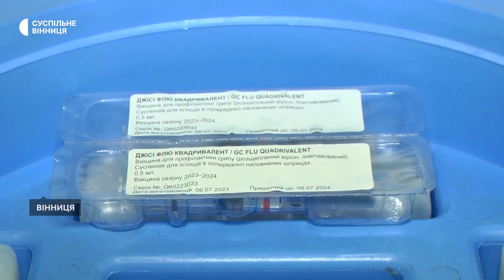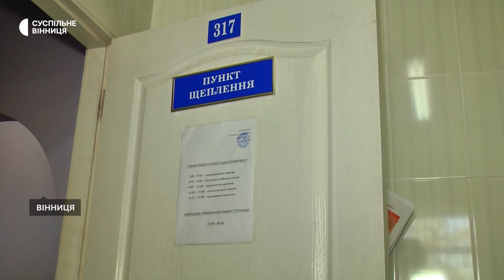Щеплення проти грипу у Вінниці: що відомо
За понад тиждень у ЦПМСД №2 у Вінниці проти грипу щепилися сотню вінничан , серед них 18 дітей. Про це Суспільному розповіла лікар-педіатр кабінету щеплень Валентина Рудик.
"Вона захищає від 4 штамів грипу, який по оцінках ВООЗ має бути у нас. Це два штама типу А, та два штами грипу B.  Найкращий період вакцинації — це кінець вересня і початок жовтня коли ше не фіксується грип", — каже Валентина Рудик.
Вакцина проти грипу корейського виробника. Її зберігають у холодильнику при температурі + 4 градуси, розповідає медична сестра Оксана Пляцок.
"Після щеплення ми просимо у батьків побути тут пів години із дітьми на території мед закладу, потім ідуть по справах", — каже Оксана Пляцок.